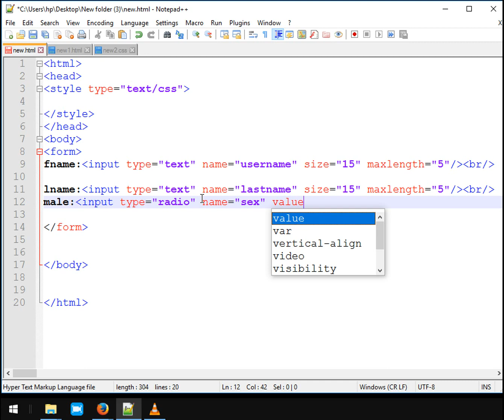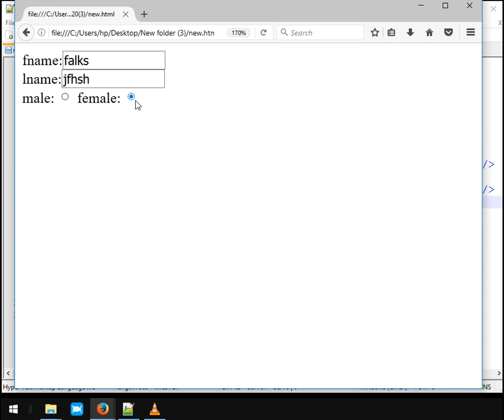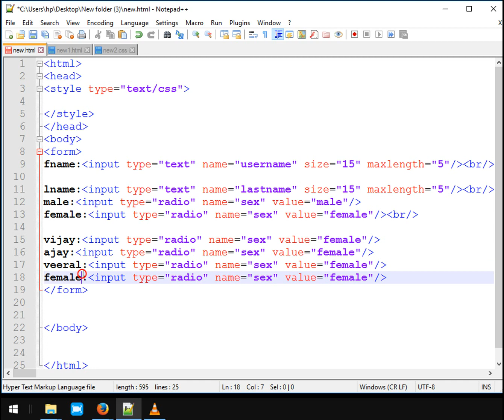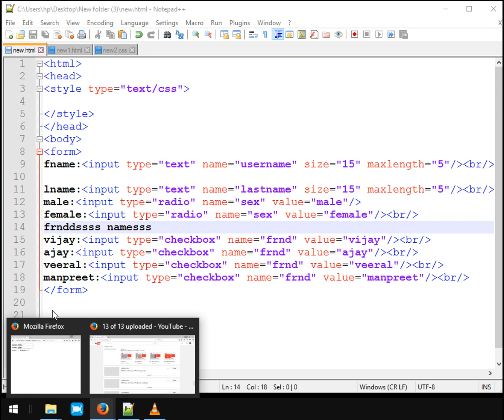XHTML and CSS Tutorial 40 Check Boxes And Radio Buttons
In this course, I'll show you how to use XHTML , HTML And CSS to create and modify web pages that will work properly across platforms and devices, and continue to work well into the future.